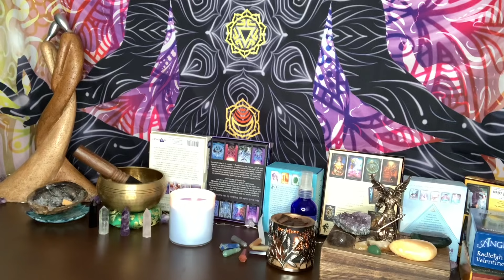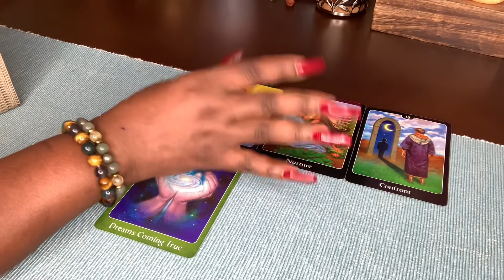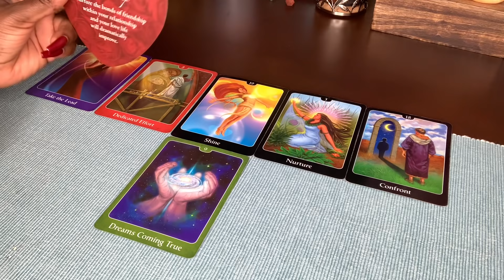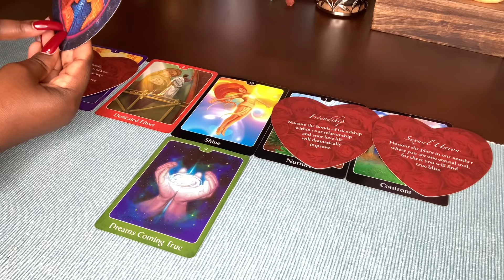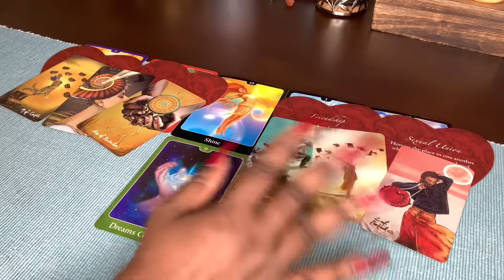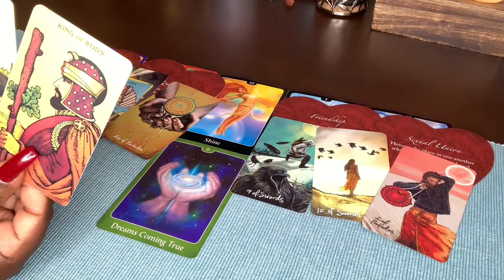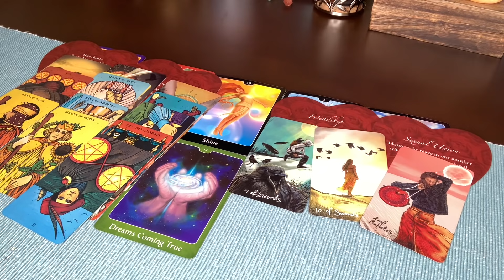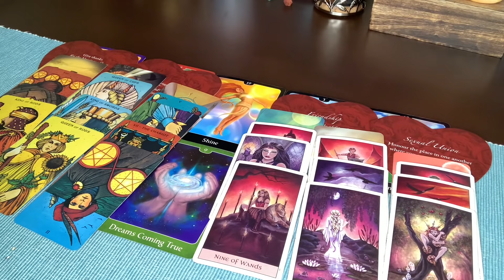CAPRICORN ♑️ | YES! THIS IS YOUR WISH & DREAMS COMING TRUE!” THEY WILL MAKE YOU BLISSFULLY HAPPY😃💝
15 minutes $55.00
20 minutes $80.00
30 minutes $112.00

MUSE TAROT
MORGAN-GREER

Goddess Of Life 1111 Tarot Channel